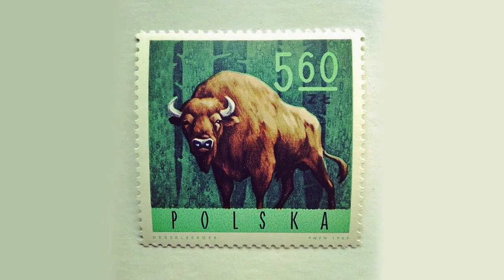Bisonpolska (Olov Johansson)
Bisonpolska by Olov Johansson of Väsen played on a Fletcher tenor guitar, Wheatstone concertina, Santa Cruz guitar and a double bass.